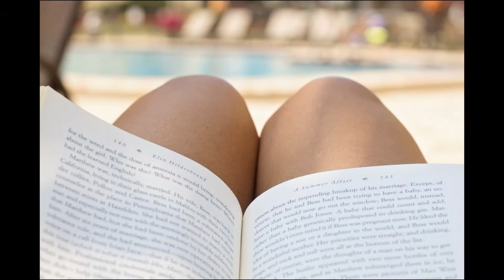Mayumi Itsuwa - Amayadori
Although only in the blink of an eye, true love will be remembered all the time.